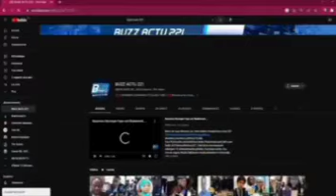SÉNÉGAL : 500 GUINÉ€NS ARRÊT€S PAR LA POLIC€ POUR DE FAUX DOCUMENTS ......